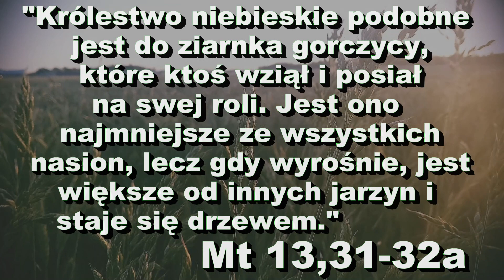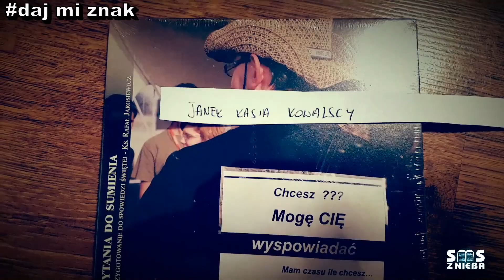[31 lipca 2017] Nie zgub się! - SMS Z NIEBA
Początki bywają trudne, ale od czegoś trzeba zacząć!

31.07.17
"Królestwo niebieskie podobne jest do ziarnka gorczycy,
które ktoś wziął i posiał na swej roli.
Jest ono najmniejsze ze wszystkich nasion,
lecz gdy wyrośnie, jest większe od innych jarzyn i
staje się drzewem." Mt 13,31-32a
"Dusza doskonała cieszy się z tego,
z czego się smuci niedoskonała." św Jan od Krzyża